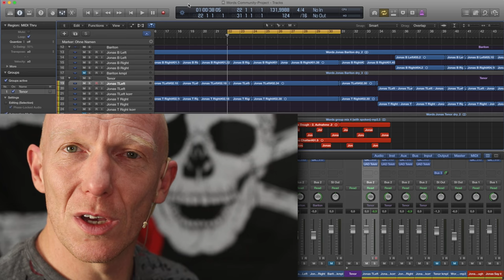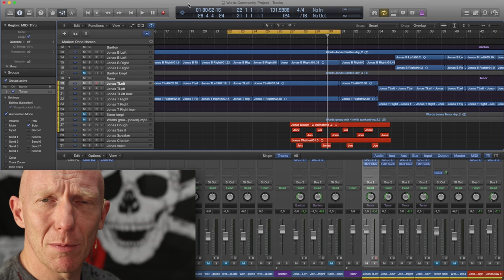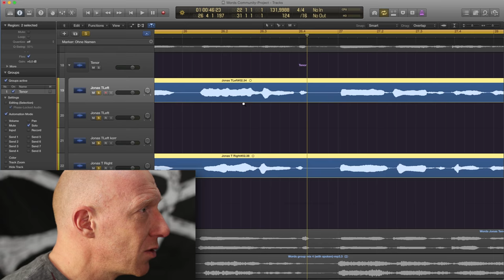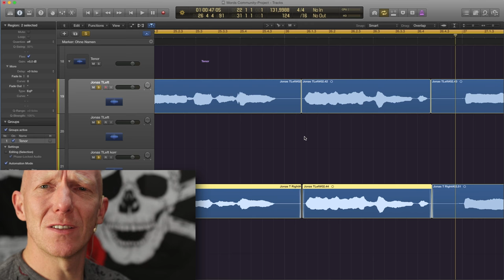Schnell repariert: Vocals sauber doppeln | Mix Tutorial Deutsch | Quicktip #010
Fehler beim Vocals Doppeln einfach beheben
Wenn beim Doppeln die Stimmen nicht ganz zusammenlaufen kann man einzelne Stellen mit einem kleinen Bearbeitungs-Trick schnell und unauffällig reparieren!